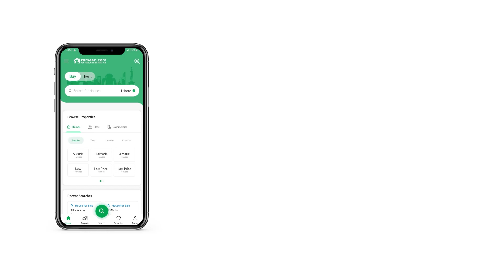3 MARLA RESIDENTIAL PLOT FOR SALE IN MAIN CANAL BANK ROAD LAHORE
M. A Canal Forte
1 Year Payment Plan Residential Plot

3 Marla Plot
Per Marla
Total Amount 6,600,000
Down Payment 35 Percent 2,310,000
After 3 Months Payment 15 Percent 990,000
After 3 Months Payment 20 Percent 1,320,000

4 Marla Plot
Per Marla
Total Amount 8,800,000
Down Payment 35 Percent 3,080,000
After 3 Months Payment 15 Percent 1,320,000
After 3 Months Payment 20 Percent 1,760,000

5 Marla Plot
Per Marla

Total Amount 10,500,000
Down Payment 35 Percent 3,675,000
After 3 Months Payment 15 Percent1,575,000
After 3 Months Payment 20 Percent 2,100,000
Main Canal Bank Road Harbanspura Near Nazir Garden Gate no 3